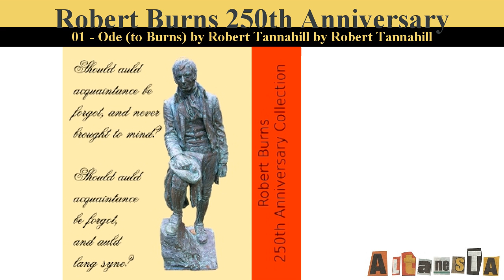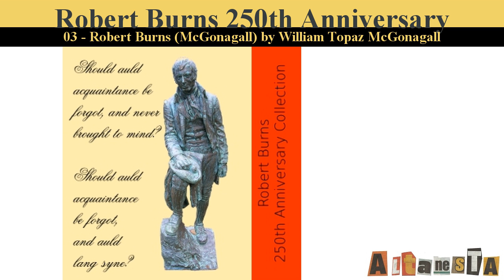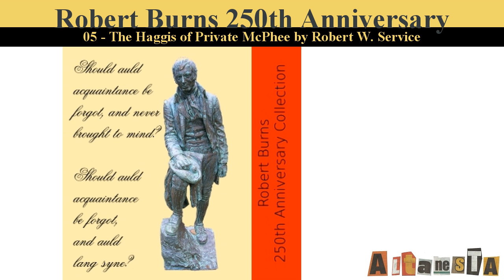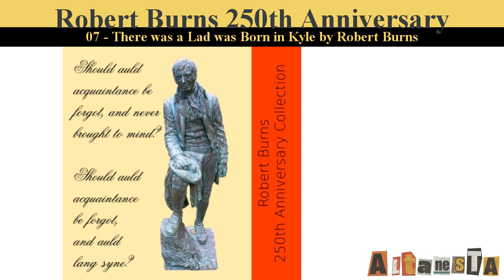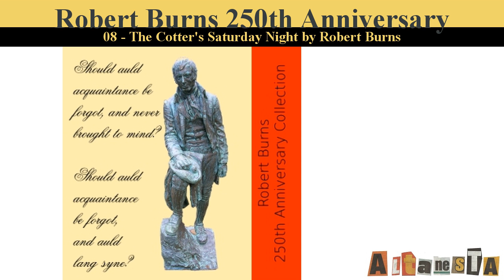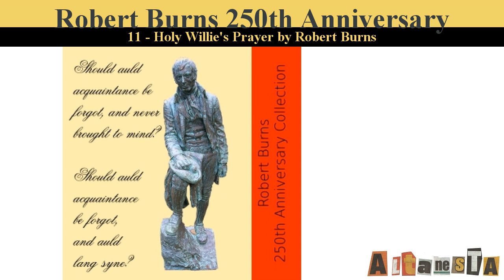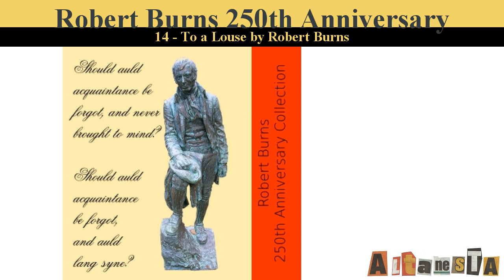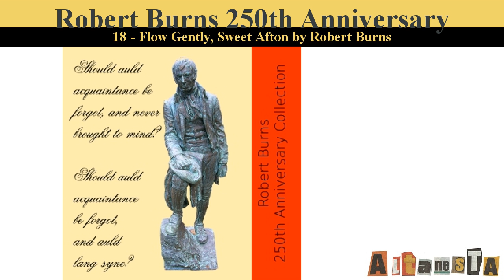Robert Burns 250th Anniversary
Written by:VARIOUS ( - )
Robert Burns, the national bard (poet) of Scotland was born on the 25th January, 1759. Scotland and all Burns fans the world over, including Librivox, were celebrating the 250th anniversary of Burns' birthday throughout 2009 and it seemed only proper to record a collection of his poems and songs. This collection also includes works from other poets and writers who have written about Burns. (Summary by Joseph Finkberg)